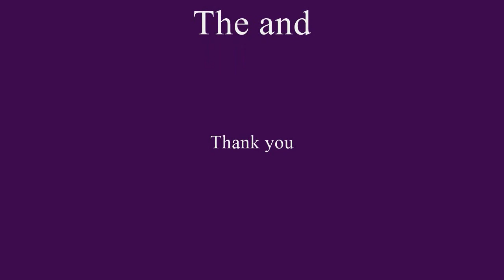Câu thử phao câu có đèn cảm ứng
Cách câu cá bằng phao câu có đèn cảm ứng
Đây là loại phao câu gắn đèn cảm ứng trọng lực, bình thường khi thả phao câu xuống đèn phao sẽ ở chế độ màu xanh, khi cá cắn câu kéo xuống đèn sẽ lập tức đổi màu đỏ báo hiệu cho người câu phải nhanh tay giựt cần câu để bắt cá
Mời các bạn xem:
Xin cảm ơn vì sự phát triển của cộng đồng YouTube
© Copyright by Son Cao Tay Production ☞ Do not Reup
Son Cao Tay là kênh chia sẻ những kiến thức bổ ích về thế giới động vật, thiên nhiên, con người và nhiều điều thú vị trong cuộc sống.
Cảm ơn các bạn đã dành thời gian theo dõi video